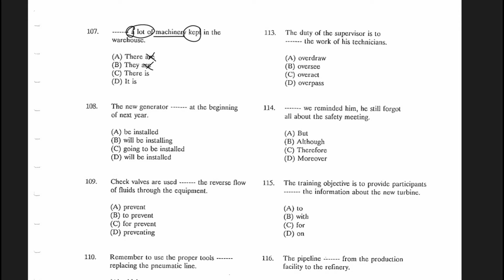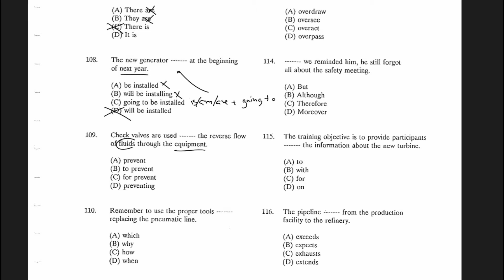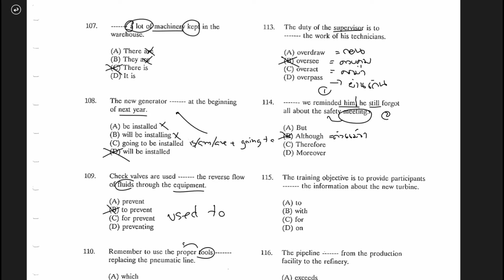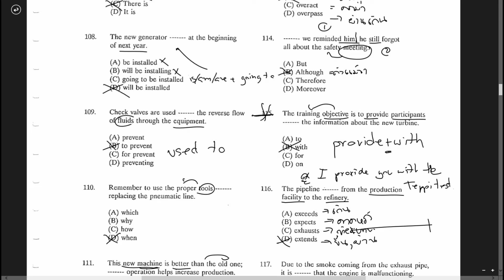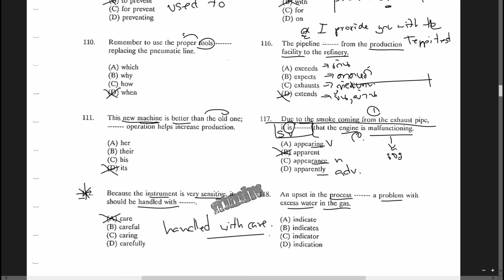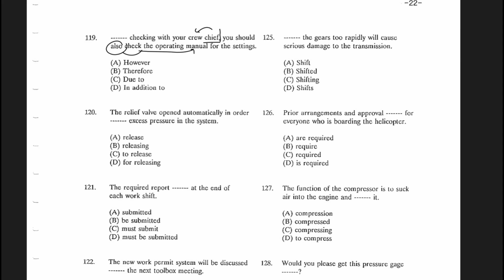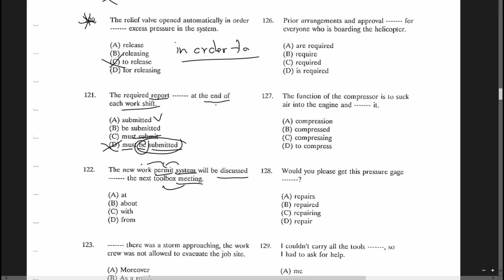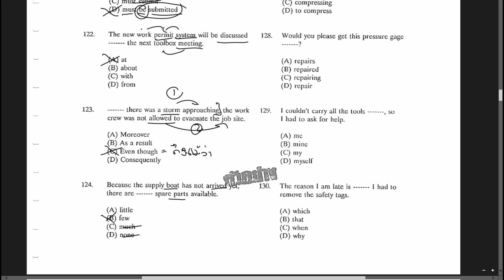ตัวอย่างข้อสอบ TEPPI ของอุตสาหกรรมปิโตรเลี่ยม Part 5 (ตอนที่ 2)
ข้อสอบนี้คล้ายกับ toeic มากมาย คลิกที่นี่